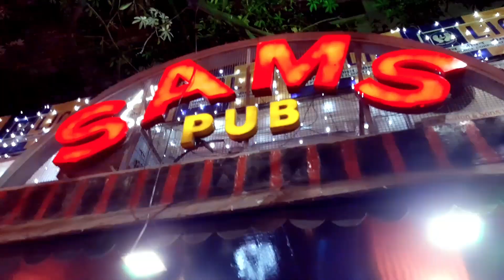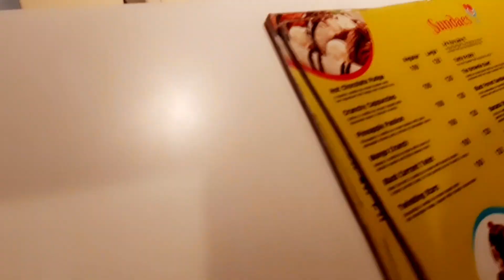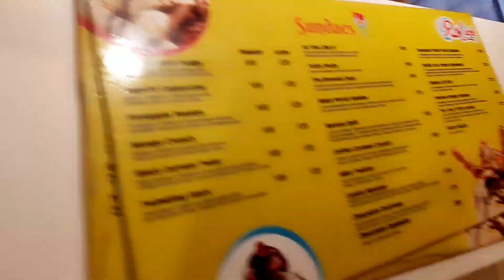A Special Day In My Life / Date Night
I love sharing small small things..which this video claim no harm to any one.